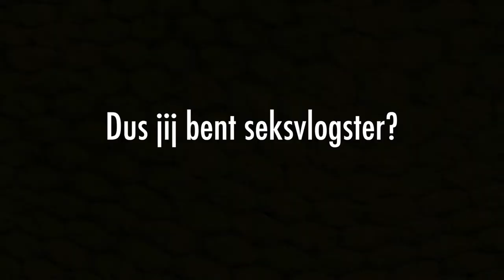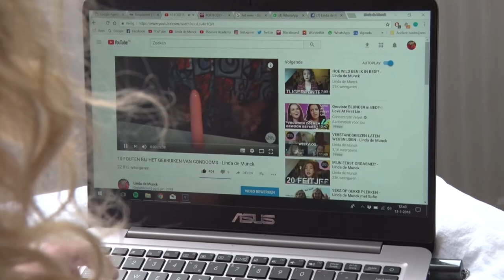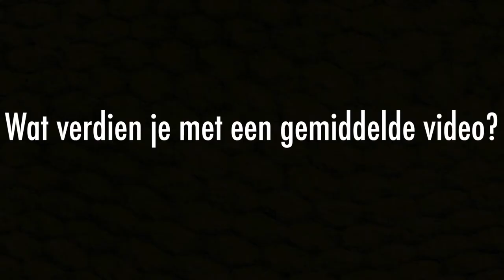Branche interview - Linda de Munck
Voor onze volgende filmopdracht moesten wij iemand interviewen uit de media en entertainment branche. Wij hebben hiervoor Linda de Munck geïnterviewd!